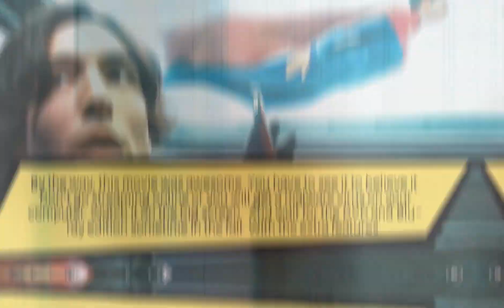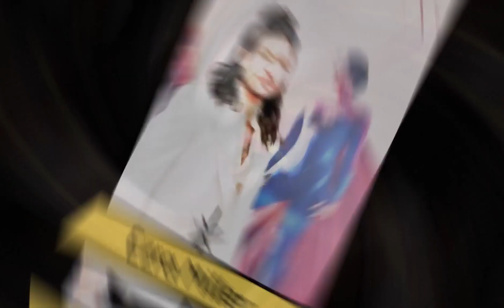The Flash and Supergirl Works Together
Description
My review  of The Flash

Music
Modern Time by An Jane

Images
Google Images